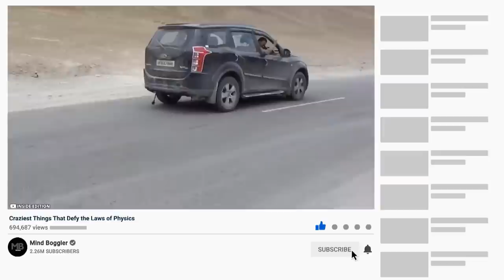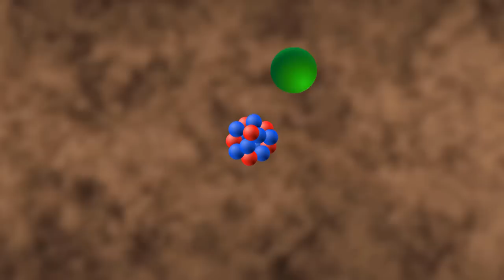Craziest Things That Defy the Laws of Physics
Sir Isaac Newton formulated the groundbreaking laws of physics. Who isn’t familiar his three laws of motion. The First Law of Motion tells us that an object at rest will stay at rest unless an external force is applied to it, therefore, a soccer ball will not move unless it is kicked by someone. The Second Law of Motion says that acceleration occurs when a force acts on a mass. Accordingly,  the harder we kick the ball, the faster it flies. Here, a bigger mass requires more force to be applied. The Third Law of Motion states that for every action there is an equal reaction but opposite in direction. A soccer player feels the force of the kick even when the ball flies away. While most things in the world abide by these laws it's not always the case. The things we're about to show you in this video definitely don't.